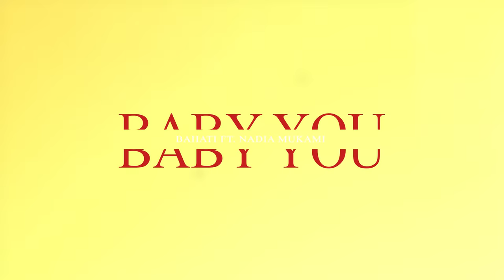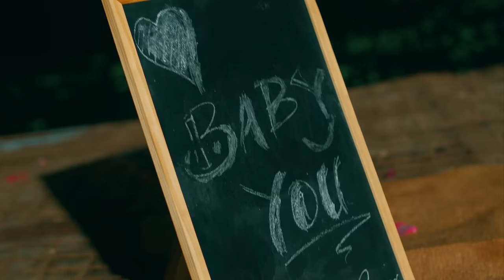BAHATI Feat NADIA MUKAMI - BABY YOU (Official Video)